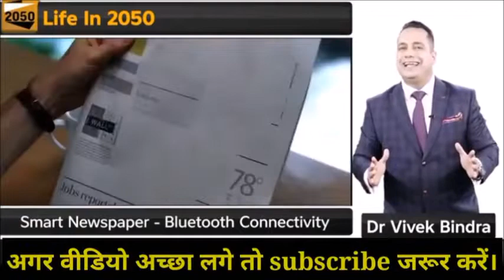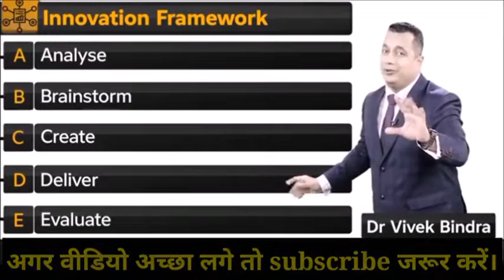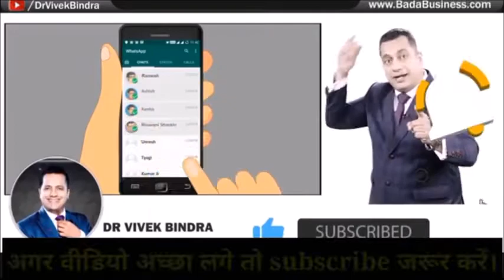Artificial Intelligence explained by Dr Vivek Bindra in Hindi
in 2050 everything is going to be changed.

●▬▬▬▬▬▬▬▬▬▬▬ஜ۩۞۩ஜ▬▬▬▬▬▬▬▬▬▬▬●
●▬▬▬▬▬▬▬▬▬▬▬ஜ۩۞۩ஜ▬▬▬▬▬▬▬▬▬▬▬●